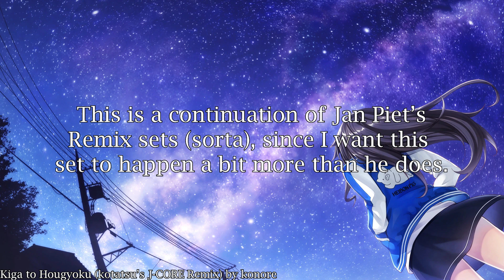Our Top 30 Japanese Remix Songs [Set 3]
The long awaited Remix set 3 has finally came, hope you guys enjoy the selection we made~

Page Break
Stats: (AVG | Green - Red)
Tiebreaker:  @shery_P
Sammu:
6.65 | 7 - 2
6.32 | 6 - 1
6.23 | 1 - 1
5.92 | 3 - 1
5.3 | 4 - 4
5.3 | 3 - 2
5.67 | 1 - 4
6.72 | 9 - 1
6.05 | 3 - 4
3.22 | 0 - 17
Page Break